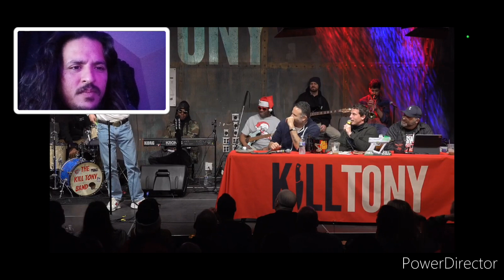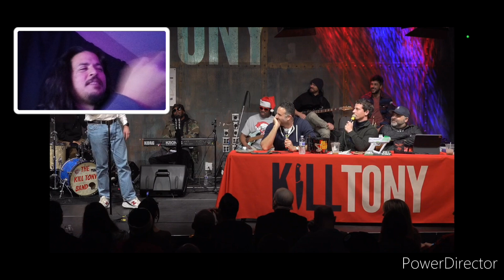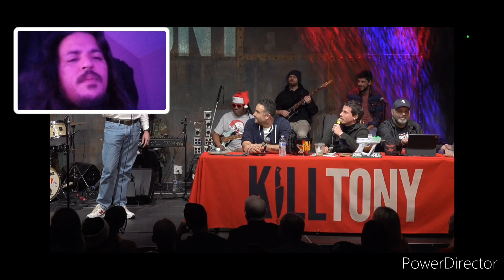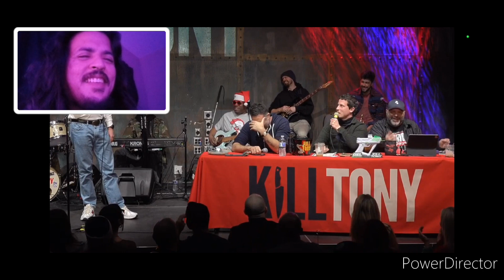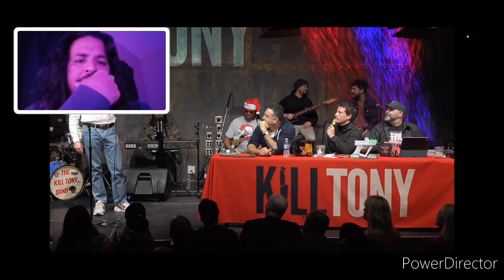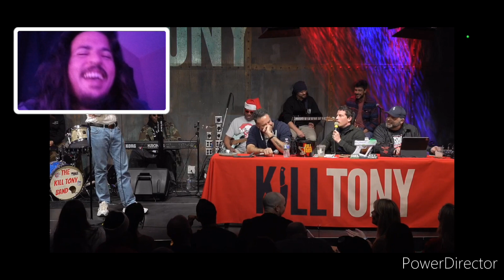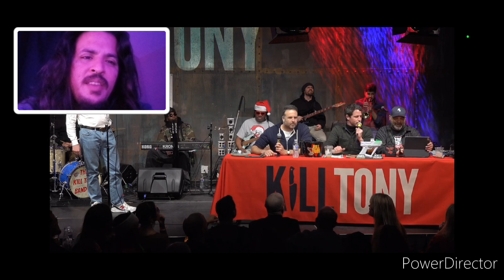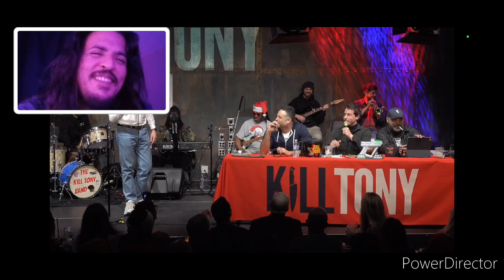William Montgomery's Set (Kill Tony # 590) with Adam Eget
Mike Trenche